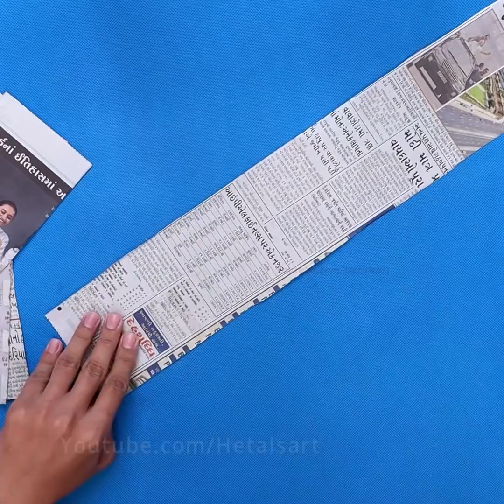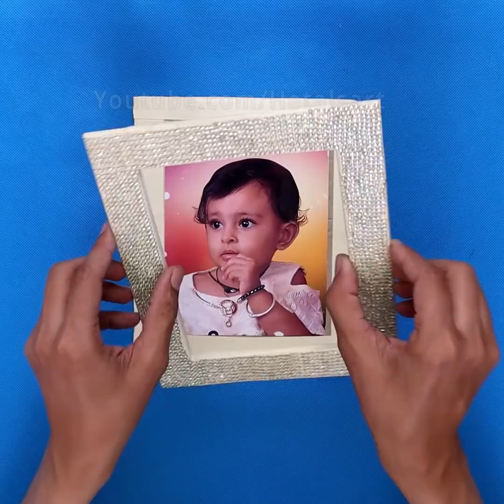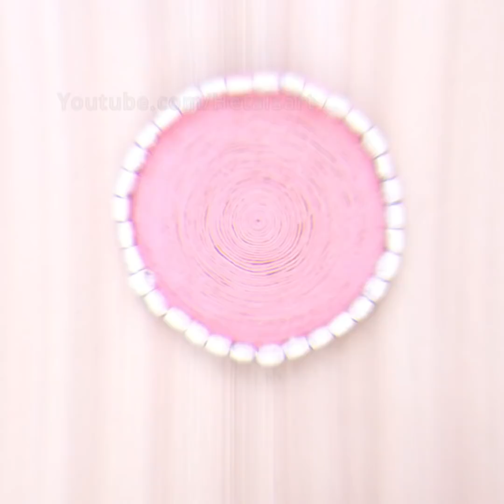10 DIY Ideas That You Can make at Home || DIY Projects !!!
10 DIY Ideas That You Can make at Home || DIY Projects !!!